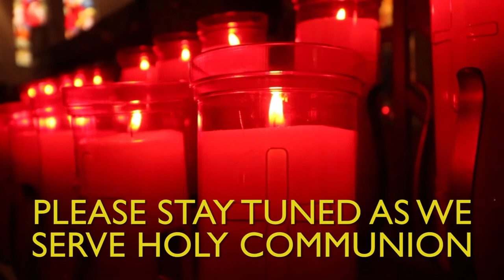Divine Liturgy of St. John the Baptist Greek Orthodox LIVE 1/7/22